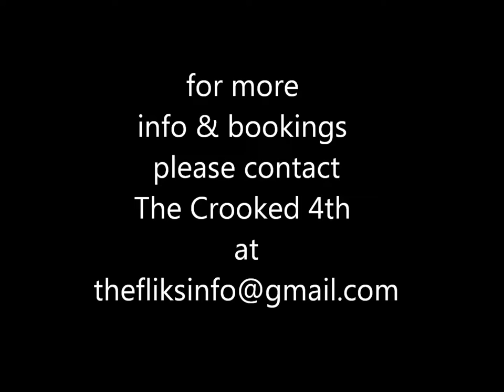The Crooked 4th play Move Move Move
Shake & Bake recording from The Crooked 4th of 'Move Move Move' by Alan Hawkshaw